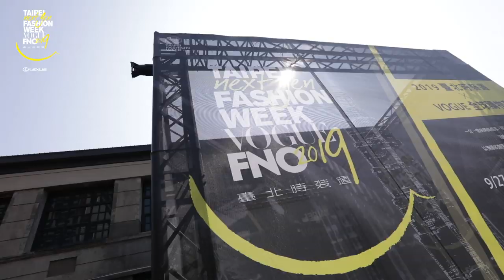LEXUS 時尚勁能 引領未來之都｜2019臺北時裝週 x VOGUE FNO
LEXUS 致力於體現「Experience Amazing」，此次獨家贊助《2019 臺北時裝週X VOGUE全球購物夜》，擴大以往在信義商圈核心區的活動規模，更跨域至台北城數個流行文化與藝術發聲的重要場域，如松山文創園區、白晝之夜活動的大直區、萬華區的艋舺數位創意攝影棚、以及信義商圈各大百貨等，活動輪番登場、接連引爆時尚能量。

【追蹤 VOGUE TAIWAN】
★LINE：VogueTaiwan